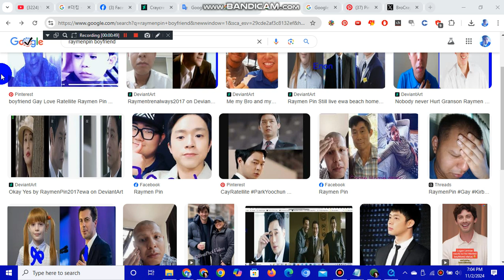At from my birthday later on soon always same time soon save money okay bro 💪🏻👌🏻🏋🏻‍♂️💙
Chill on easy you own over again soon okay yes Stay easily soon over you a lot back again always come soon Mhm 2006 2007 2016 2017 Bring Grandson come home to ewa apartment 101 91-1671 Joseph Lucas Joe Lucas Vance Ft Uncle waene Vietnam Vietnamese not Philipine Philipino never again a lot too much Not any Minutes and Whole Hours ago anymore okay Yes Blue White Red Purple Lavender Tan Plaid Shirt Polo Western Ribbon Neckite i love DJ song okay yes Guardian family like Raymen does always ago dont over sleep now again just stay still ok. American European Asian Boy Male Man Men guy Young Teen Not Girls no Women ladies Female anymore okay Yes gotta stay strong bro okay Yes Phone a03s always have to used back over sametime back again soon okay Yes Hate Salverdor Talk Upset his problem get a grip person said quit it you two just cut it out you too a lot en it You no longer to my boyfriend okay Yes Doobi Doo Dont be Shy Yes Dance Pop Indie Rock Crying Sad song Relationship okay Yes Park Yoochun Jo in sung So ji sub Lee Hoya Lowon Unclewaene VanceFT JosephLucas You'ref RussianKoreanMalecouple BobbyDrake ScottSummers Raymencomehomegrandson Raymenewahomereturnaccept song seung heon Lee Howon Classic Model Raceruse Achayr 蘇聖凱 till Chris Oliveira Morgen Racren Cran បង យុង 巴塞裸男 @Chrismorgen_10 @HelloChris_28 always being not mad do not angry at me and my Family again bro babe okay Be Calm happy okay bro like me Raymen always 😭👌🏻🤗💙📱🎀🧊 Pixelate i chill out Chris bro babe Classics Pack Briefs White Blue black Red Yellow Purple Calvin Klein Hanes always muscle dick penis 🩲💙🤍 be calm over being hope always cute same time again you okay Logan Lerman Dylan Everett Do not Don't Deactivate Delete your Account FB IG TW X 김현우 KBS MBC SBS SophieMonk LilouBboy LeifangJacket Lyndatrangdai17 TheKing20172023 TheKing SophieMonk ParkYuchun JoInSung SonHyunJoo BaeSungWoo SoJiSub ParkSungWoong KimSaHong Kim Sa Hong Gay Love Drama Loveless no more Homeless anymore not more to alan My Mom never like you not more to you alan Youll stay away my Mom and Brother they accept me to Healthy Home ewa okay Yes Alan we all kleep are mouth shut okay yes. ホール マイ エワ Rainbow angelic Russian France Colby Rank Facewipe Princess Headdress White Pants Stocking Short Loafer Ribbon Not Superman Batman anymore again okay Yes American Hawaii Home Christmas Help ok Iceman Cyclops Bobby Drake Scott Summers来的，好的，轻松一下，很快你就会回来的，很快嗯，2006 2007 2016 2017 EWA Official 101 671 约瑟夫·卢卡斯乔·卢卡斯·万斯 Ft 叔叔 Waene 越南越南人不是菲律宾人菲律宾人再也不会太多了没有任何分钟和整个小时前了，是的，蓝色白色红色紫色薰衣草DJ 歌曲好的，是的，守护者家人就像雷曼一样，总是不要睡过头现在再保持静止好吗。美国 欧洲 亚洲 男孩 男性 男人 男人 家伙 年轻 青少年 不是 女孩 没有 女人 女士 女性 好了 是的 必须坚强It's a good thing. It's a good thing. It's a03s. It's the same time. It's the same time. It's the same time. It's the same time. It's the same time. It's a good thing, it's good, it's immediate it's a foreign country, it's a business Doobi Doo 不要害羞 是的舞蹈流行独立摇滚哭泣悲伤的歌关系好了是的朴有天 Lee Hee-seong 사랑 드라마 사랑이 없는 노숙자는 더 이상 앨런이 아닙니다. 우리 엄마는 더 이상 당신을 좋아하지 않습니다. 앨런 당신은 멀리 있을 것입니다. 우리 엄마와 형제는 나를 건강한 집으로 받아들입니다 에와 알았어 앨런 우리 모두 입 다물고 있어요 알았어 그래. hol 마이 에와 레인보우 엔젤릭 러시아 프랑스 콜비 순위 페이스와이프 공주 머리 장식 흰색 바지 스타킹 짧은 로퍼 리본 슈퍼맨 아님 배트맨 다시 ok 예 미국 하와이 홈 크리스마스 도움말 ok 아이스맨 사이클롭스 바비 드레 Chill yourself down over you soon okay yes I'm out of hawaii forever soon okay yes Bobby Raecren trandy crewmen soon okay look up look down soon okay. No People not same over over too much no more Beating 2024 Cause the year again okay yes soon okay. I wanna gone here forever more soon okay yes. Crying and Pain and Gay Romance to Chris Bobby Raecren soon december Come home soon okay